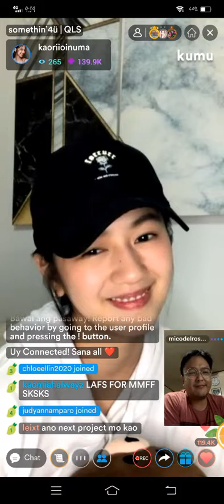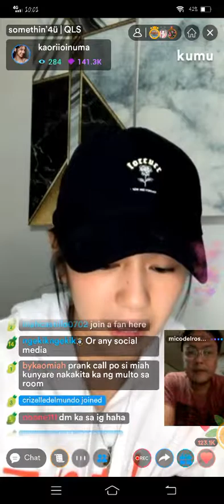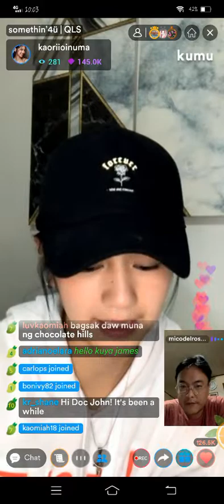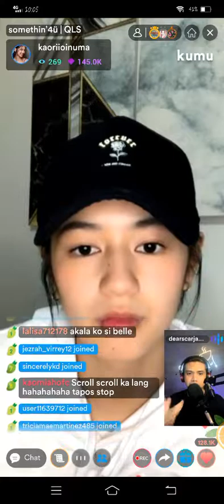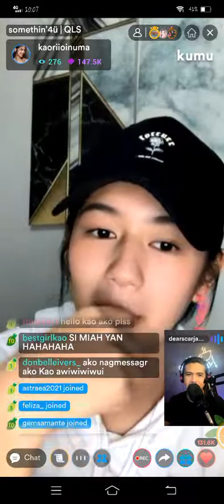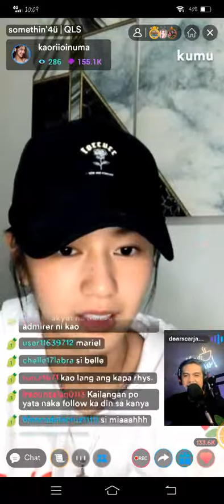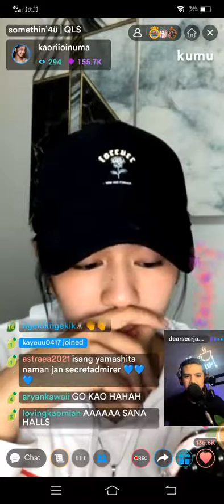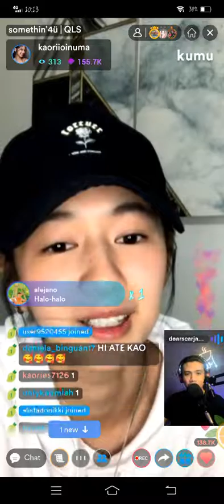PART2 | KAORI OINUMA KUMU LIVE WITH SIR MICO | OCTOBER 29, 2021